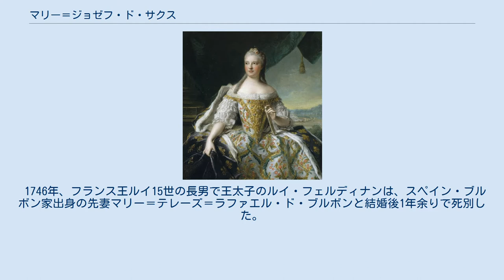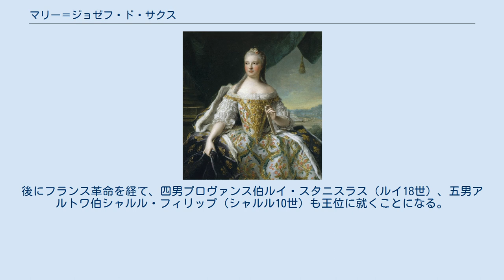マリー＝ジョゼフ・ド・サクス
ドーフィヌ・ド・フランス
マリー＝ジョゼフ・カロリーヌ・エレオノール・フランソワーズ・グザヴィエール・ド・サクス（仏: Marie-Josèphe Caroline Éléonore Françoise Xavière de Saxe, 1731年11月4日 - 1767年3月13日）は、フランスの王太子（ドーファン）ルイ・フェルディナンの2番目の妃で、ルイ16世ら兄弟の母である。
 ポーランド王およびザクセン選帝侯アウグスト3世（フリードリヒ・アウグスト2世）の娘で、ドイツ語名はマリア・ヨーゼファ・カロリーナ・エレオノール・フランツィスカ・クサヴェリア・フォン・ポーレン・ウント・ザクセン（Maria Josepha Karolina Eleonore Franziska Xaveria von Polen und Sachsen）となる。
 1746年、フランス王ルイ15世の長男で王太子のルイ・フェルディナンは、スペイン・ブルボン家出身の先妻マリー＝テレーズ＝ラファエル・ド・ブルボンと結婚後1年余りで死別した。
1女マリー・テレーズ（1746年 – 1748年）が遺されたが、次の世継ぎとなる男子がなかったため、王太子は急いで再婚する必要があった。
しかしルイ・フェルディナンは亡き妻を悼み、再婚に消極的であった。
 スペイン王フェルナンド6世は、ラファエル妃の代わりに別の妹のマリーア・アントニア王女をルイ15世に勧めたが、これは断られた。
ルイ15世の政治に強い影響力を持っていた王の寵姫ポンパドゥール夫人が、オーストリア継承戦争でザクセンとの同盟を強くしたいと考えて、ザクセン選帝侯家の娘であるマリア・ヨーゼファとの再婚をまとめようとしたからである。
 マリア・ヨーゼファの祖父アウグスト2世と父アウグスト3世は共に、ルイ・フェルディナンの母方の祖父スタニスワフ1世レシチニスキとポーランド王位を争ったという因縁のある間柄であった。
一方で、マリア・ヨーゼファの姉マリア・アマリアはナポリ＝シチリア王カルロ（スペイン王子でもあり、後にスペイン王カルロス3世となる）の妃であった。
外交的には好ましいこの縁組は、ルイ・フェルディナンの母である王妃マリー・レクザンスカの強い反対にもかかわらず進められ、1747年2月9日、マリア・ヨーゼファとルイ・フェルディナンは結婚した。
フランス式に名前を改めたマリー＝ジョゼフは新郎に、「前妻のことを無理に忘れる必要はない」と声をかけた。
 このような事情から、嫁と姑の関係はしばらくぎくしゃくしたが、2人にはカトリックの信仰が深いという共通点があり、国王の放蕩に馴染めないという点でも似たところがあった。
マリー王妃の父の追悼式の際には、スタニスワフ元国王のメダルを首にかけて出席し、姑との関係を改善した。
王太子夫妻は、ヴェルサイユを離れて別邸で生活することが多くなった。
 マリー＝ジョゼフは夫との間に5男3女をもうけ、長男ブルゴーニュ公ルイとアキテーヌ公グザヴィエが夭逝したため、三男ベリー公ルイ・オーギュストが代わって王太子に立てられ、1774年にルイ16世として即位することになる。
しかしルイ・フェルディナン自身は1765年12月20日に父王に先立って死去した。
マリー＝ジョゼフも2年後の1767年3月3日にヴェルサイユで死去したので、息子の結婚や即位を見ることはなかった。
後にフランス革命を経て、四男プロヴァンス伯ルイ・スタニスラス（ルイ18世）、五男アルトワ伯シャルル・フィリップ（シャルル10世）も王位に就くことになる。
 ルイ・フェルディナンとの間に5男3女をもうけた。